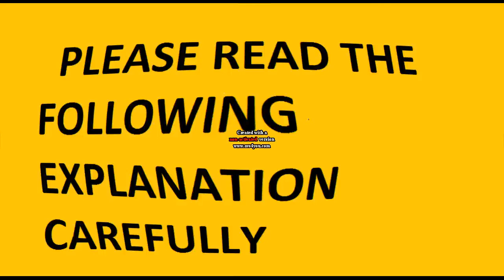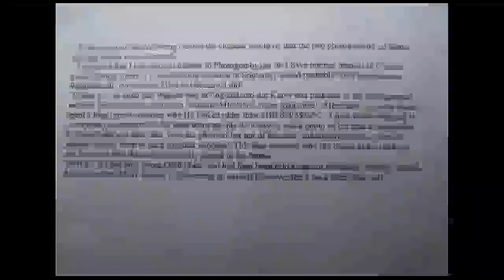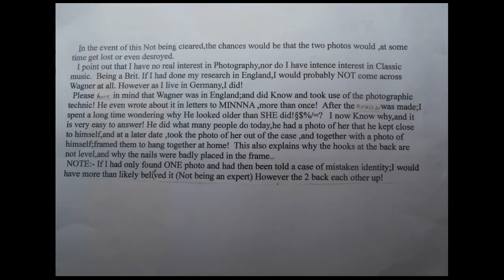Richard Wagner with Minna (the oldest photos)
Edmund Smart (facebook)